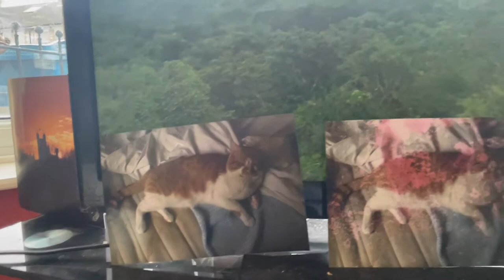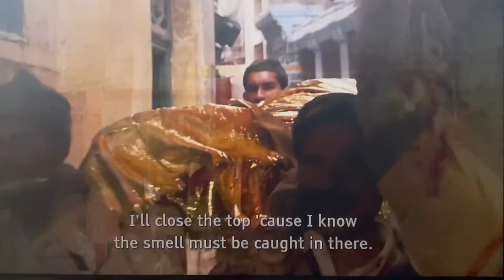Dan Cruickshank Adventures in Architecture 📽 Mayans